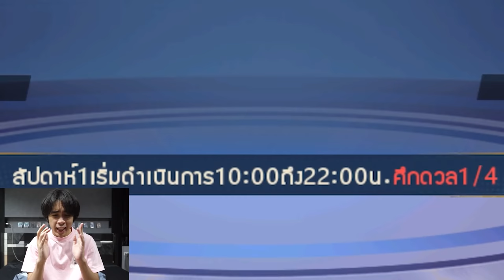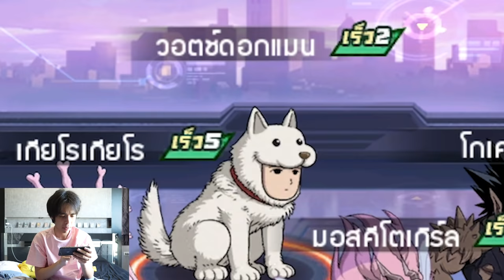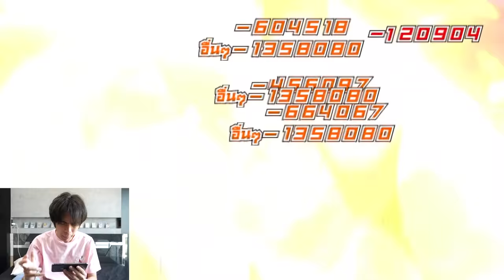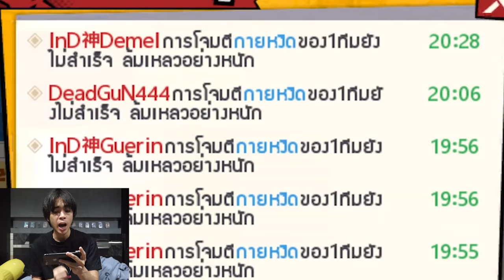หัวกิลด์ที่ดีต้องตื่นมาวอร์ให้ทัน | One Punch Man